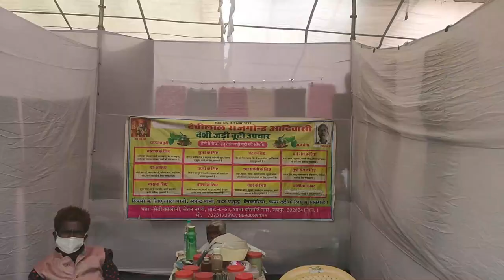MY FIRST VLOG IN (JKK) Jawahar kala kendra || JAIPUR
Hello Everyone,

I am again here on my Youtube channel with my first vlog video for You.

Jawahar Kala Kendra (JKK) is a multi arts centre located in Jaipur in India. It was built by Rajasthan government with the purpose of preserving Rajasthani arts and crafts. The centre has been made in eight blocks housing museums, one amphi theatre and the other closed auditorium, library, arts display rooms, cafeteria, small hostel and art-studio. It also houses two permanent art galleries and three other galleries. and host its own theatre festival each year.

The design was prepared by the noted architect Charles Correa in 1986 and the building was ready in 1992. The plan is inspired by the original city plan of Jaipur, consisting of nine squares with central square left open.

The Jawahar Kala Kendra adapts and applies concepts from ancient architectural principles called the Vastu Vidya.
Source: Wikipedia

plz Hit like if you ♥️ video